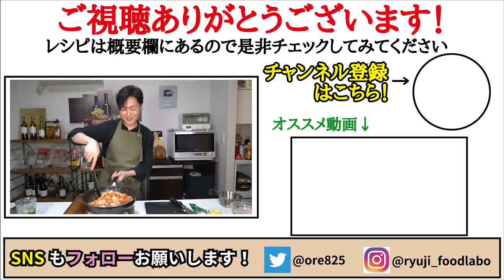まさかの方法で作る最高に美味しい【究極のサグカレー】の作り方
【マンカイサグカレー】

今回は味の素さんとのコラボでした！
Mankai®[マンカイ]の詳しい情報はこちらから！

★今回のレシピはこちら↓
【マンカイサグカレー】（2-3人前）
Mankai®[マンカイ]　2袋
鶏もも肉　300g
トマト缶　1/2缶
玉ねぎ　　1/2個150gほど
カレー粉　大さじ2
バター　　25g
にんにく　3片
生姜　　　15g
（今回はリュウジの味の好みでもう一振り追加しました。塩加減はお好みで）
水　　　　150cc
黒胡椒　　適量
ごはん　　１人前につき200gほど
★仕上げにお好みで生クリーム適量

2021年7月21日発売の新刊！

フリーBGM
DOVA-SYNDROME